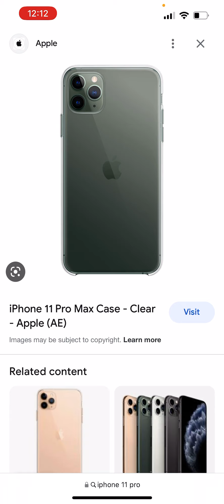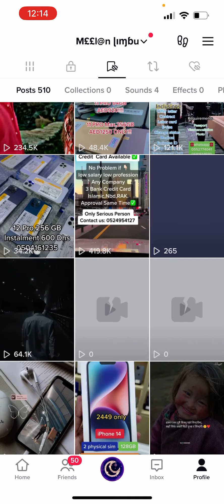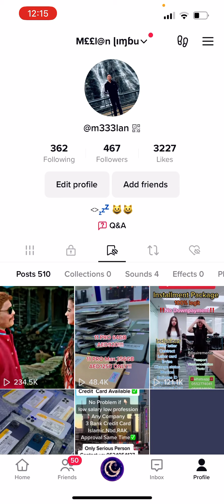Iphone 11 pro max only AAED 950 installment available